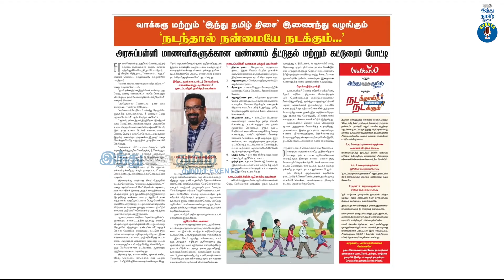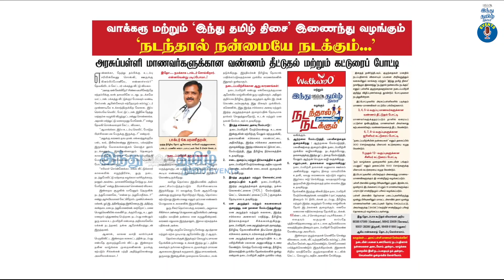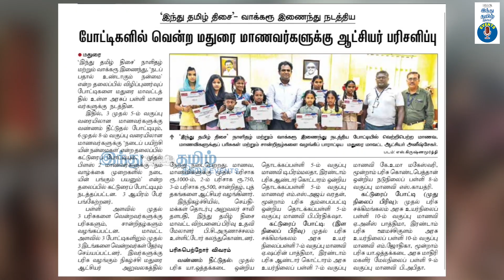"நடந்தால் நன்மையே நடக்கும்" - சிறப்பு தொகுப்பு | Benefits of Walking | Walkaroo | HTT Events